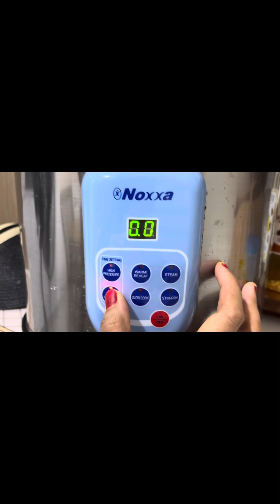Pulut Kuning Noxxa & Serunding Kari Daging (Buat Bentuk Kek)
Resepi Pulut Kuning

- Rendam pulut susu + kunyit + asam keping
(3jam)

- Buangkan air, letak air sama paras dengan pulut dan daun pandan

Noxxa low pressure 5, nanti siap, masukkan santan buat steam 3

Resepi Santan

- Santan pekat + cair dicampurkan dengan gula dan garam secukup rasa

Resepi Serunding Daging

- rebus daging dan air rebusan daging simpan sedikit

- daging dikisar halus

- tumis minyak, masukkan bahan kisar basah (lada kering, bawang merah, bawang putih, halia, lengkuas, serai

- masukkan bahan sangai kering jintan putih, jintan manis, ketumbar, batang kayu manis, buah pelaga, bunga cengkih, bunga lawang (kisar kering siap2)

- masukkan daging, air rebusan daging

- masukkan asam keping/jawa, kerisik, santan

- perasakan dengan garam, gula merah, gula perang

Keringkan sampai yang dimahukan, siap 🤗